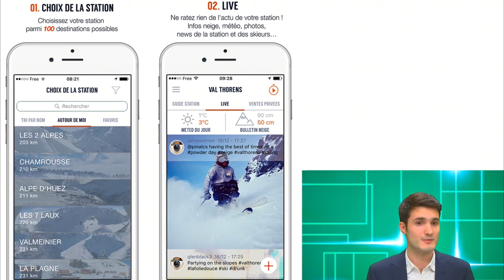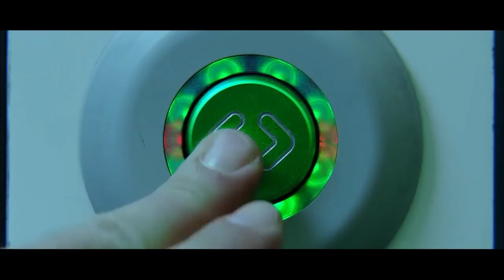VirageDigital - Le débat : comment le ski se met-il au digital ?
Comment le ski se met-il au digital ? - 27/01

Le ski n’est pas épargné par le virage digital ! L’équipement des skieurs évolue, leurs usages ainsi que leur mode de réservation également.

- Comment peut-on améliorer l'expérience client avec le digital ?
- Quels sont les canaux utilisés ?
- Le digital aide-t-il à transformer les infrastructures ?
- Depuis combien de temps s'est amorcé cette transformation ?
- Quelle place accordée au mobile ?

Retrouvez toutes les réponses mercredi à 18h avec Sandra Picard, Directrice de la communication de la Compagnie des Alpes et Yariv Abehsera, Président-Fondateur de Travelski.

Olivier Saubert viendra ensuite nous présenter Ski 360, et Thomas Blard nous rejoindra pour le traditionnel clin d’œil de la semaine.